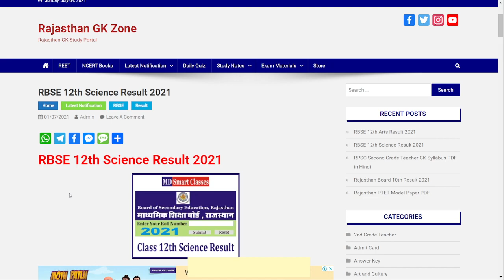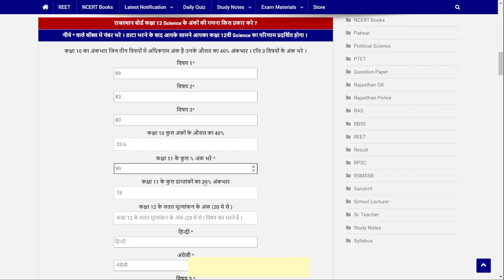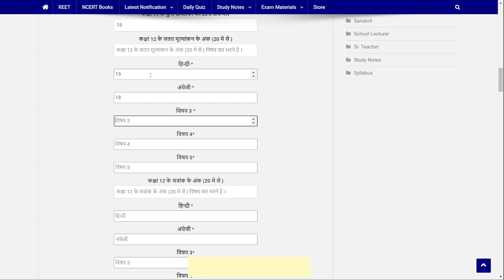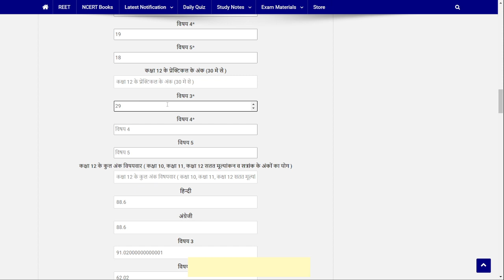RBSE Class 12th Science Result Calculator | Rajasthan Board Class 12th Science Marks Calculator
रिजल्ट कैलक्यूलेटर से चुटकियों मे निकाले अपना पूरा रिजल्ट ।

Rajasthan Board Class 12th Science Result Calculator के लिए नीचे लिंक पर क्लिक करे ।

सबसे पहले रिजल्ट देखने के लिए नीचे लिंक पर क्लिक करे और अपने ब्राउजर मे सेव कर लेवे ।

✅ RBSE Class 10th Result Link 🔰

✅ RBSE Class 12th Arts Result Link 🔰

✅ RBSE Class 12th Science Result Link 🔰

💥💥 लिंक को सेव कर लें ।

Rajasthan Board 12th Ka Result Kab Aaega,
Rajasthan Board 12th Result 2021,
Rajasthan Board 12th Result,
Rajasthan Board Exam 2021 Result Date,
Rajasthan Board Exam 2021 Result,
Rajasthan Board Exam 2021 Results,
Rajasthan Board Exam Ka Result Kab Aaega,
Rajasthan Board Exam Result,
Rajasthan Board Ka Result Kab Aaega,
Rajasthan Board Ka Result Kab Aayega 2021,
Rajasthan Board Ka Result Kab Jari Hoga,
Rajasthan Board Ka Result Kaise Banega,
RBSE 12 Board Result,
RBSE 12th Board Result,
RBSE Board Exam 2021 Result Date,
RBSE Board Exam 2021 Result News Today,
RBSE Board Exam 2021 Result,
RBSE Board Exam 2021 Results,
RBSE Board Exam Result 2021 News Today,
RBSE Board Exam Result 2021 News,
RBSE 12th Class Ka Result Kab Aaega,
RBSE 12th Class Result Kab Aayega,
RBSE 12th Result 2021 Formula,
RBSE Class 12 Science Marks Formula,
Class 12th Result Marks Calculate,
How To Calculate Marks Of Class 12th,
How To Calculate Marks Of Practicle Subject,
RBSE Board Class 12th Science Result,
RBSE Board Result 2021 Date,
RBSE Board Result 2021 News Today,
RBSE Board Result 2021 News,
RBSE Board Result 2021,
RBSE Board Result Date,
RBSE Board Science Result Formula,
RBSE Board Result News,
RBSE Class 12 Sciecne Board Ka Result Kab Aaega,
RBSE Dasvi Board Result,
RBSE Rajasthan Board Ka Result Kab Aaega,
RBSE Rajasthan Board Result,
RBSE Class 12 Science Result,
RBSE Class 12th Result 2021,
Results 12th Class 2021 RBSE,